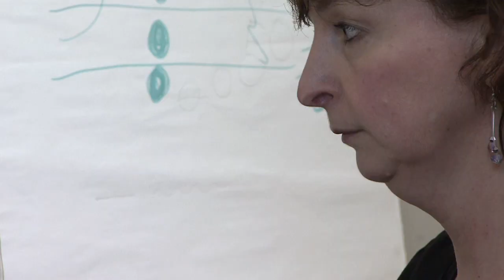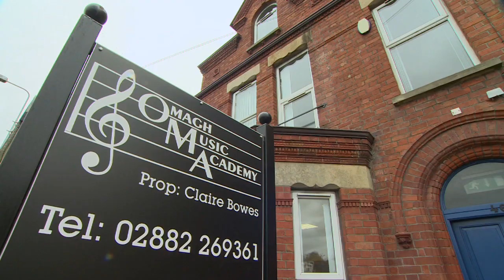Running a business as an entrepreneur with a disability - Omagh Music Academy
Claire Bowes, owner of Omagh Music Academy discusses the support and advice available to help budding entrepreneurs start their own business.

Claire lost her sight at the age of 15 and, with a lifelong passion for music, decided to start a business that offers a wide range of instrumental and singing lessons for people of all ages and abilities.

Here Claire explains how she used the support and advice available to help her create and run her business successfully.

It contains essential information, support and services for you and your business – whether you work for a large organisation or are on your way to starting up.

Simple to use, up-to-date and practical, nibusinessinfo.co.uk is the first place to go to find guidance on regulations and to access government services. It also has a number of useful online tools, calculators, and best practice case studies; and provides access to funding options, as well as wider support.

Timestamps
0:00 Introduction to Omagh Music Academy
0:43 Challenges of setting up a business as a person with a disability
1:42 Local Enterprise Agency support for disabled entrepreneurs
2:19 Advantages and disadvantages of running a business as a person with a disability
3:09 Specialist disability support when starting a business
3:39 Top tips for starting a business as a person with a disability